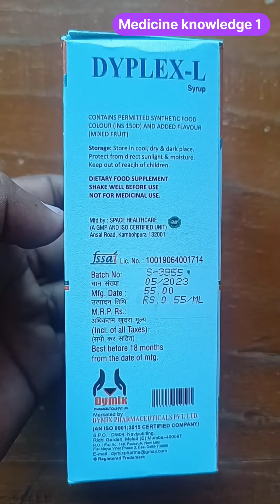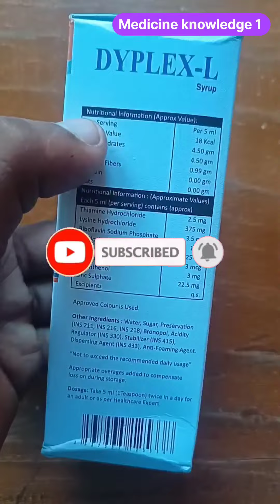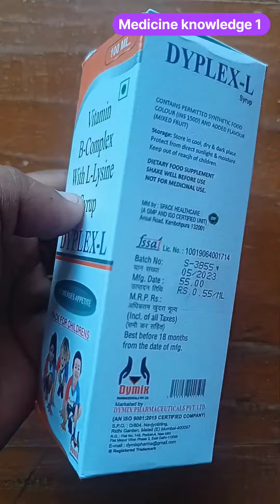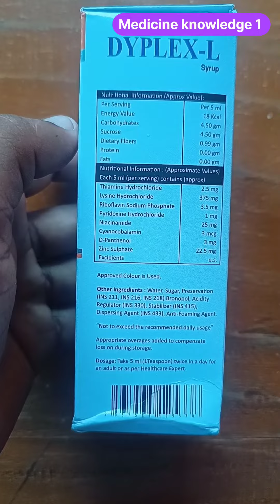बच्चों में भूख बढ़ाने वाली जबरदस्त दवाई | Vitamin B complex with L lysine Syrup how to use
Hi friends
Dosto es video me hum janege Dyplex l syrup ke bare me.

Dyplex L Syrup how to use
Dyplex L Syrup kis kaam aati hai
Dyplex L Syrup use for baby
Dyplex L Syrup contant
Vitamin b complex with L lysine Syrup how to use
Vitamin b complex with L lysine Syrup kb use karte
Vitamin b complex with L lysine Syrup use for baby
Vitamin b benifits for kids
Vitamin b complex
Vitamin b complex with L lysine Syrup
Vitamin b complex with L lysine Syrup price
Vitamin b complex with L lysine Syrup dose in hindi
Vitamin b complex with L lysine Syrup side effects